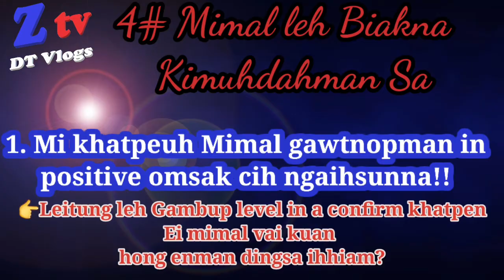DTVlog#10||Covid19 Natna ihMuhdan Nam#3 Nam#4 na bel Genkei ning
DTVlog#10 Zomi te'n Covid19 Natna Ihmutdan Nam 3 hi a #4 na bel gen kei ning.
Ih Muhdan le Theihdan kibatlohna hang in, ki telkhialhna le kitheihkhialhna tampi hi. Ahang in hihnatna bangci dan hiam cih ihtellohmah leh akilawhdan, kidalziading ihtel lohman hi pen hi.